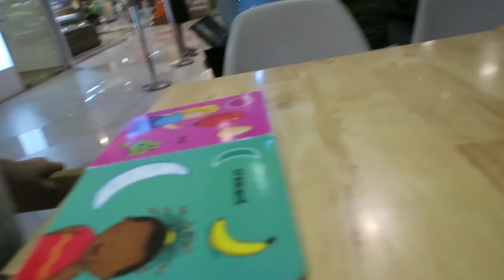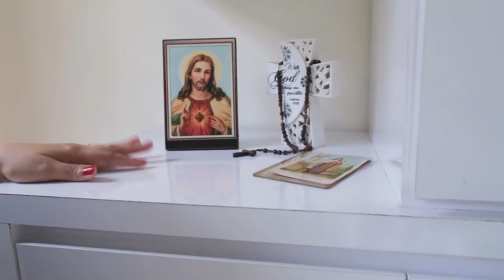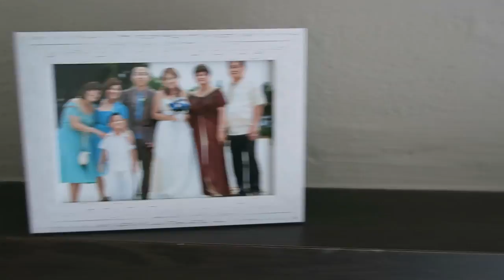VLOG #1031: PRODUCTIVE DAY! (Apr 15, 2017) | PINOY IN SINGAPORE